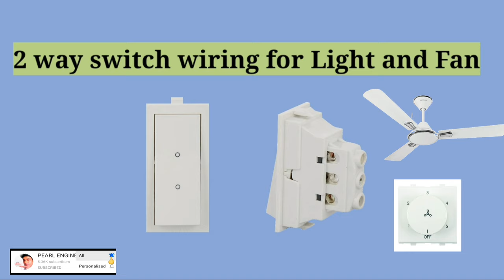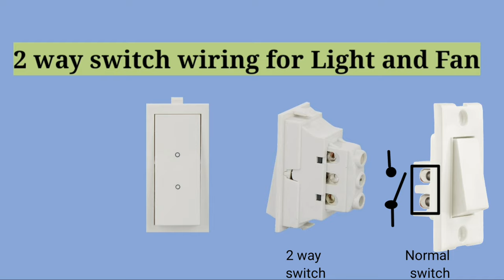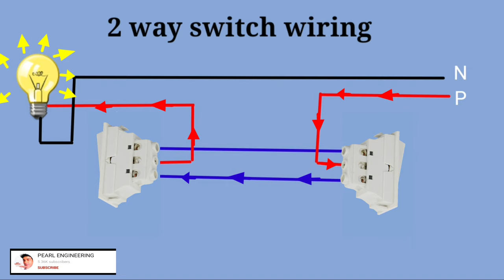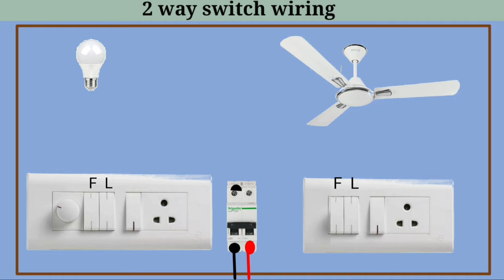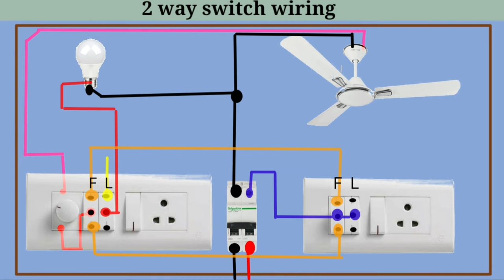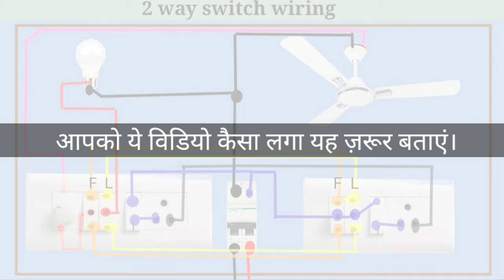Two way switch connection | staircase wiring | 2 way switch wiring for fan and light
2 way switch wiring explanation through Animation.

what is two way switch .
why 2 way switch is used.
what is staircase light wiring.
how 2 way switch is used in home.
Two way switch and normal switch difference.
Two way switch wiring diagram explanation.
Two way switch connection with light.
two way switch wiring with fan and regulator.
one switch borad and 2 two way switch wiring .
wiring of 2 way switch in switch board.
Staircase light wiring with 2 way switch.
siddhi ki light ki wiring
jine ki light ki wiring